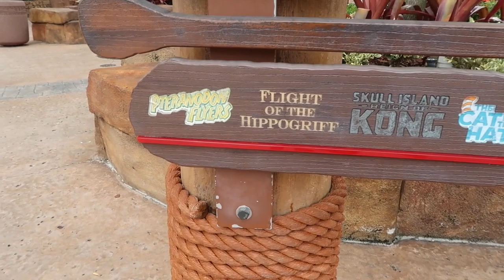Travel Day 2018 l The Jersey Fam Adventures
We are up BRIGHT & EARLY for our flight to Florida! It's a first for us, even boarding the plane early. We check in to our hotel for the summer trip at Lowe's Cabana Bay Beach Resort at Universal Orlando Resort. Kristin & Dad join Momma & I and become Universal Passholders! We are ready for our Summer trip!